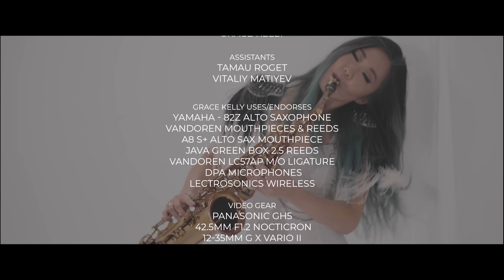Grace Kelly - Unbroken Wings Remix (Official Video)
I'm so excited to present my first ever fully choreographed music video for my song "Unbroken Wings." As promised, I am premiering it as we just hit 100K followers on my Instagram!!!  Thank you for your support and for being the greatest fans, love you all!

We've also created a unique set of collectible NFT art that also gives you access to backstage passes and free show tickets. Thank you for your love and support!

Gaffer & Consultant: Gabriel Judet-Weinshel @unpinnablebutterflies
Choreography by Daphne J Liu @daph.jl

Dancers:
Daphne Liu @daph.jl
Emily Hart Lopez @emilyhartlopez
James Lateek @tiki_nations
Edwin Rodriguez @edwin.eddy.rodriguez
Hair & Makeup: Lisa Cooper @lisacoopermakeup
Producers: Grace Kelly & Pasha Riger
Filmed at Meir Studios in NYC
Editors: Rita Mansinho @rita_mansinho & Pasha Riger
Styling: Grace Kelly
Assistants: Tamau Roget, Vitaliy Matiev

Unbroken Wings Remix is available on my album "Go TiME: Live in LA" (2019)
Remix by Mendoman